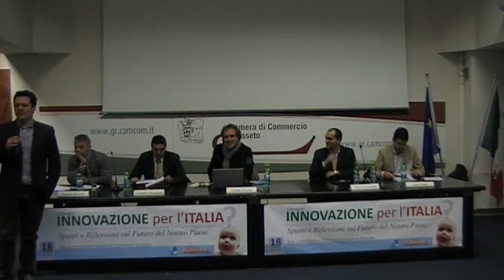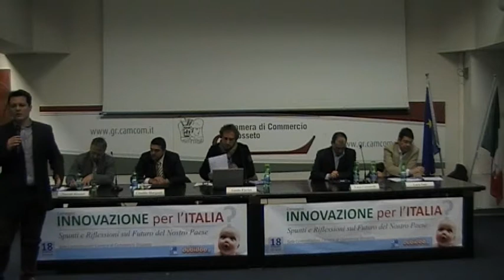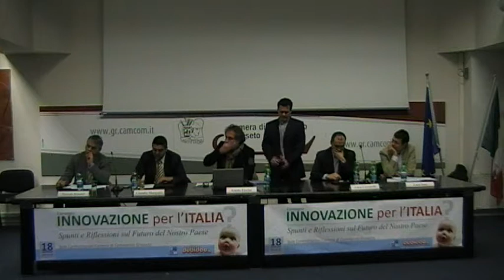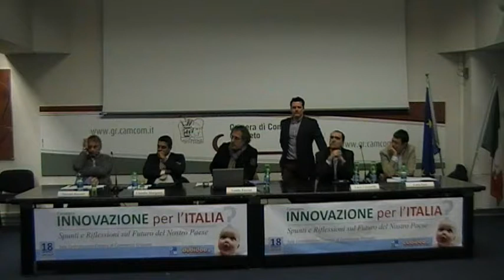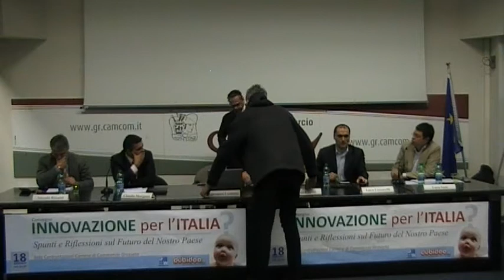2013-01-18 --- Conferenza Innovazione Italia